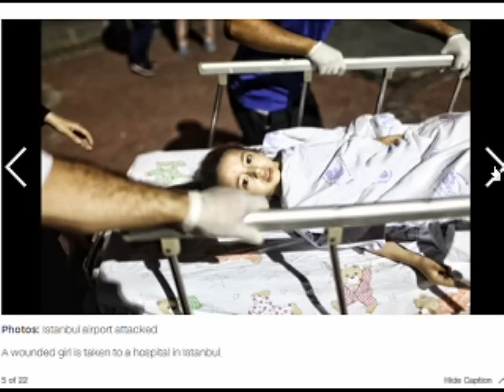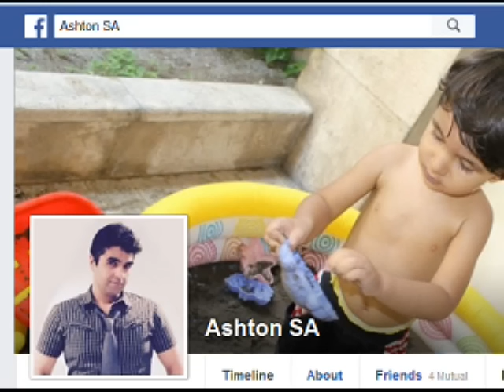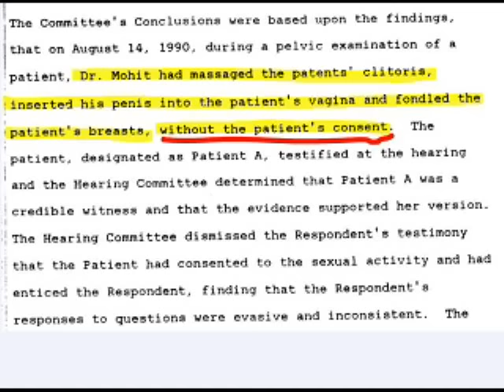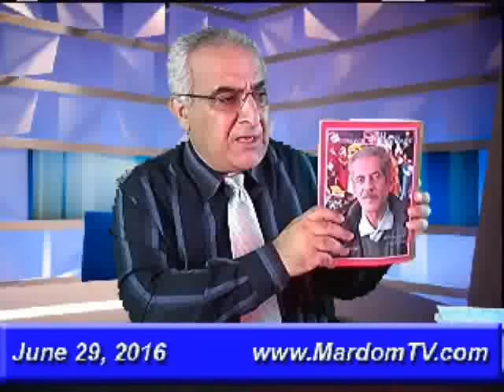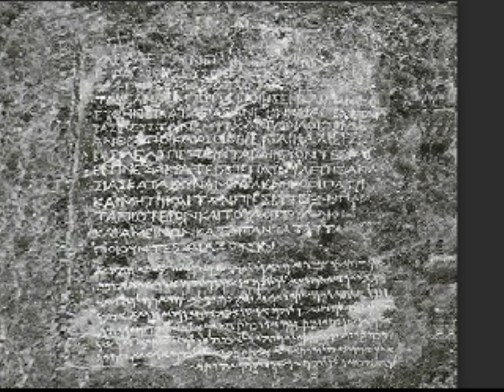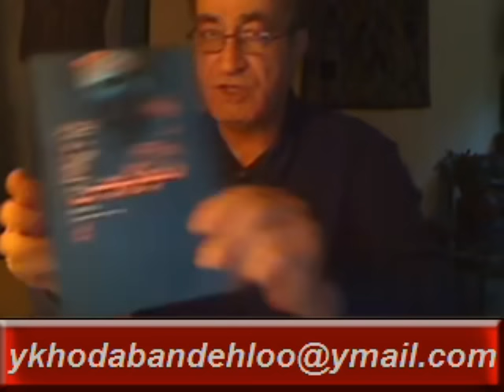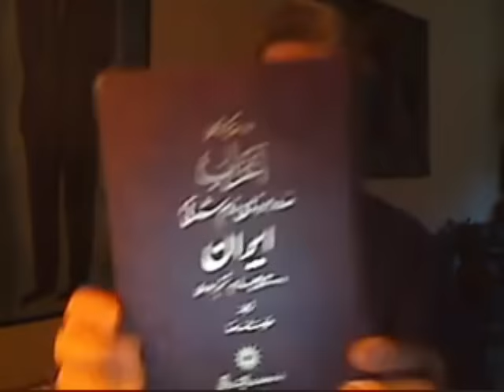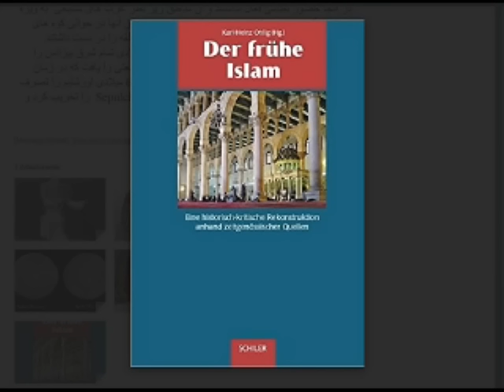Sorbi 2016-06-29 * Persian TV * Mardom TV usa * ​سربی با مردم ​